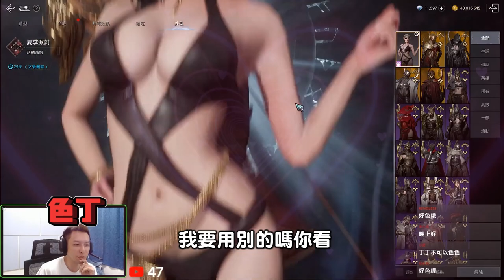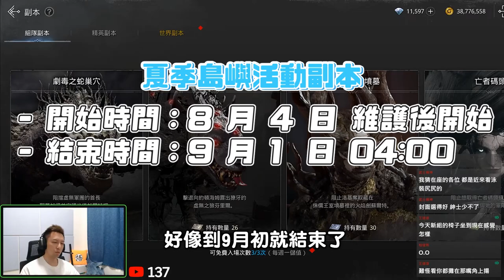【DingDing】超有誠意！自從有了之後我整天盯著螢幕看！居然還是免費活動！｜奧丁神叛